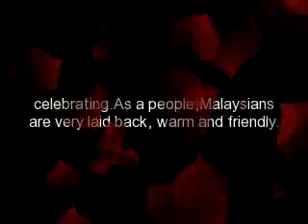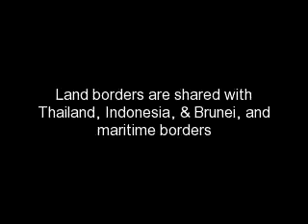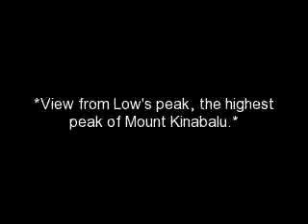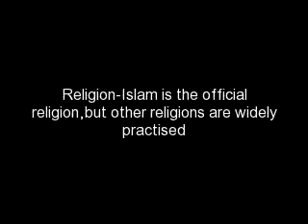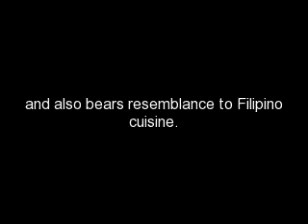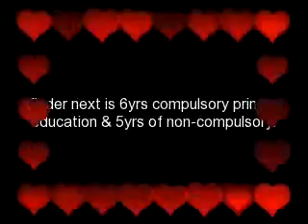jhulie ann guevarra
adsad